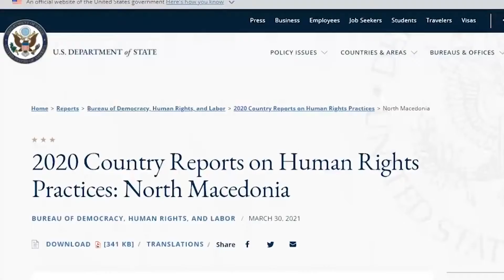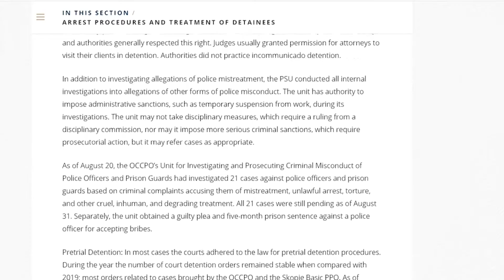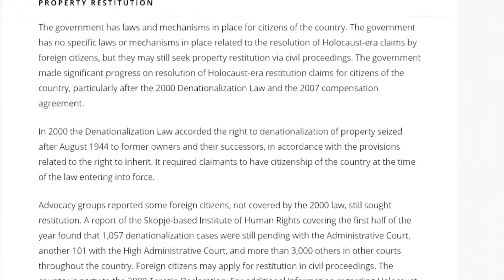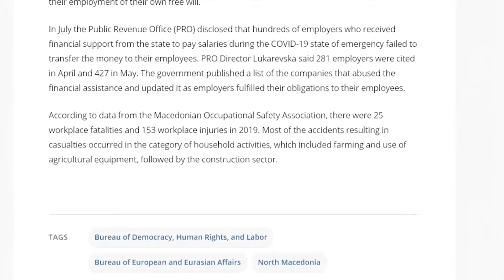Според експертите, извештајот на Стејт департментот за Северна Македонија треба да се свати сериозно